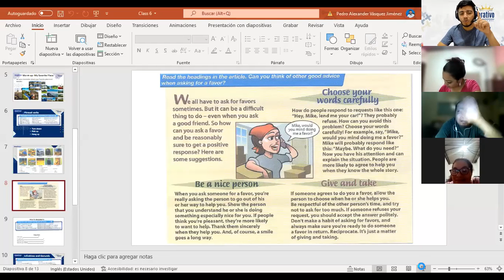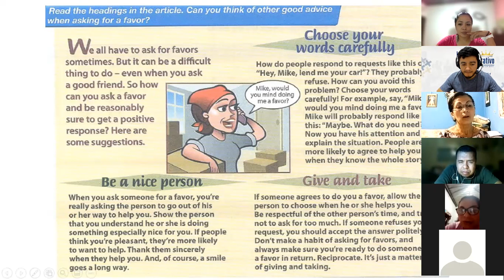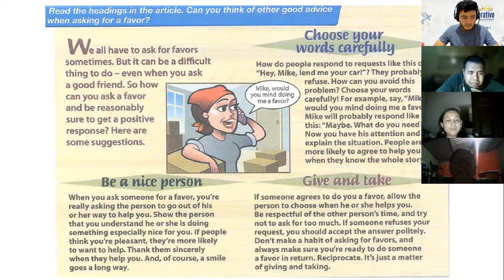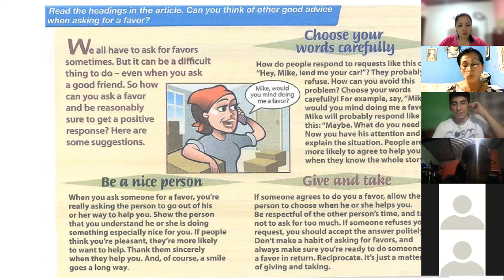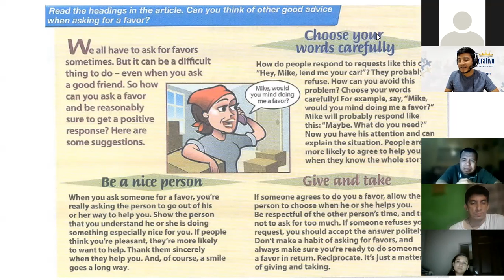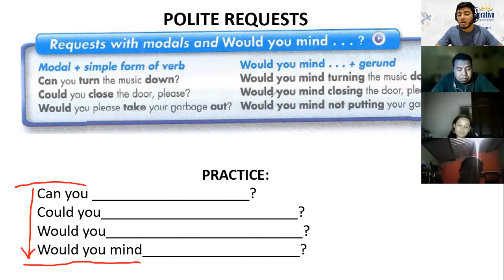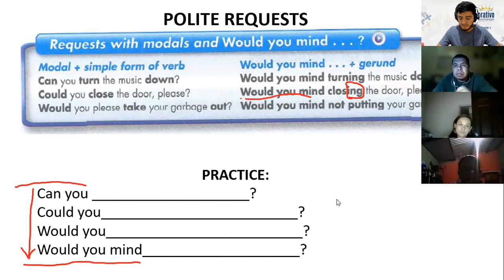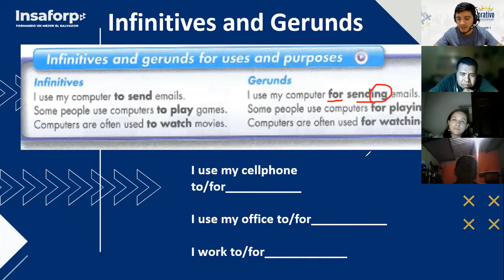Ingles Corporativo- Class # 6 Review PART II